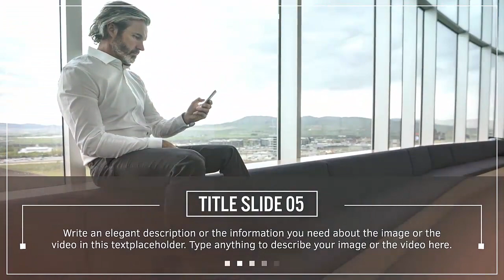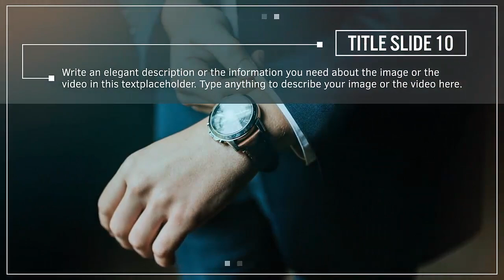Minimal Slideshow - After Effects Template - Product promo - Videohive - IAET 39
Main Features
• 100% After Effect
• Full HD Resolution
• Work with After Effect CS5 and Above
• No Plugins Needed
• Modular Structures
• Universal Expressions
• Full HD Video Tutorial Included
• Easy to Change Images/Videos and Texts
• Preview Images are Not Included